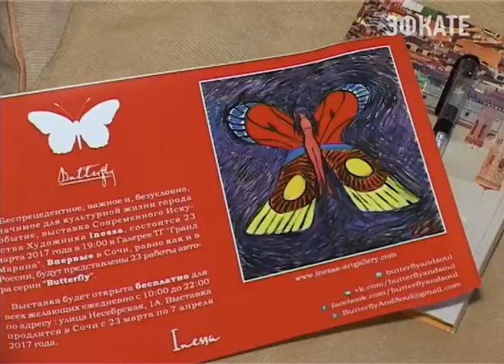Центр Сочи украсит новая композиция. Новости Сочи Эфкате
Инсталляция в виде зеркальной бабочки через пару дней будет установлена на остановке «Платановая аллея». Такая форма современного искусства — это подарок художницы, выставка работ которой открывается на курорте 23 марта. К слову, впервые в России.
Сочи. Новости.
Телеканал Эфкате.